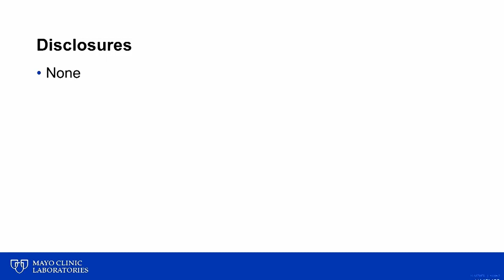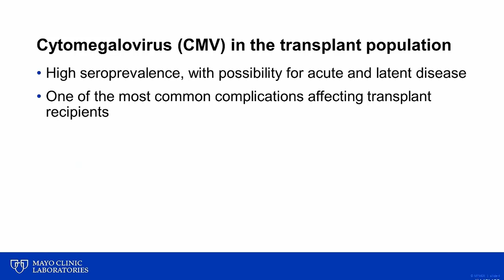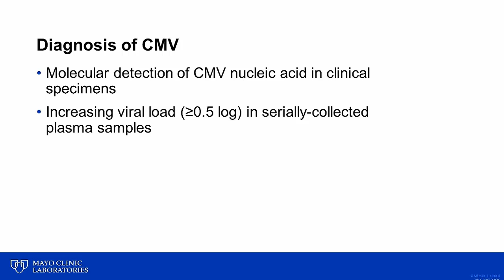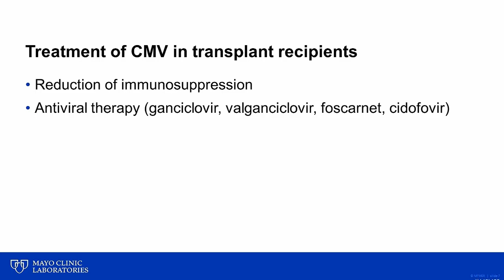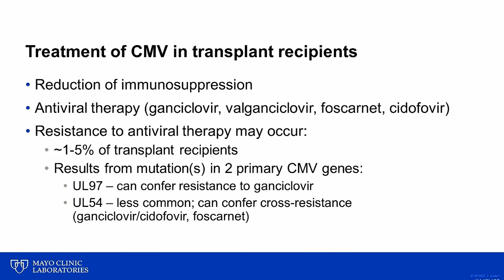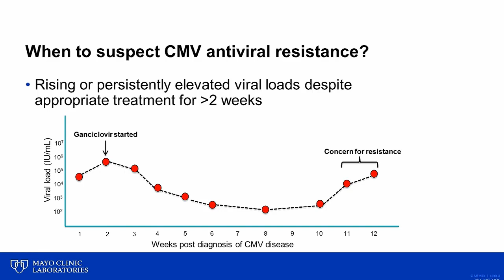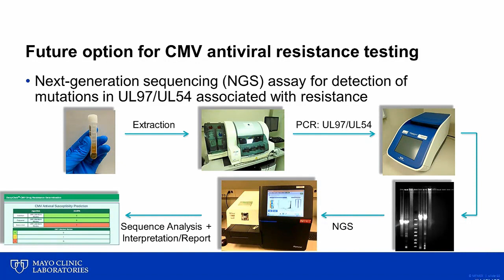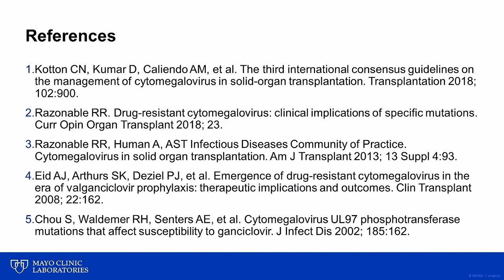Cytomegalovirus Antiviral Resistance Testing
Cytomegalovirus, or CMV, is a common cause of disease in the transplant population. In some patients who are diagnosed with CMV and are on antiviral treatment for infections, the virus may develop resistance to the drugs. This “Hot Topic” will provide an overview of a new test developed by Mayo Clinic Laboratories, which uses next-generation sequencing technology to identify mutations in the genome of CMV that may be associated with antiviral resistance.